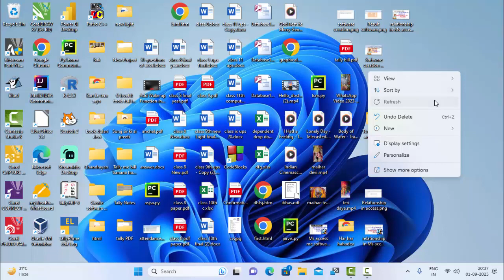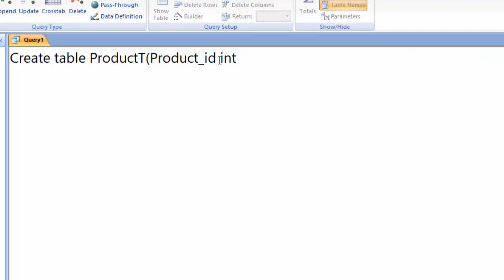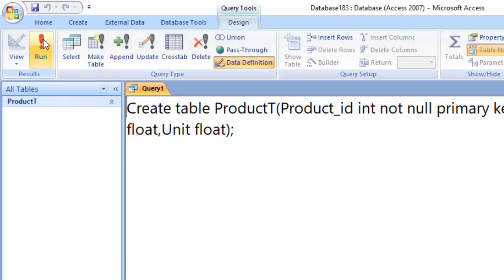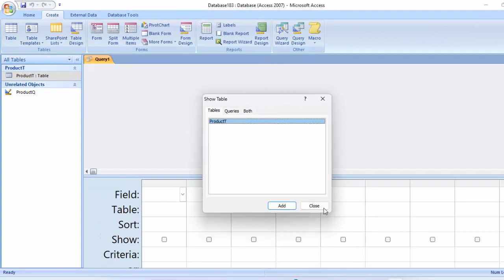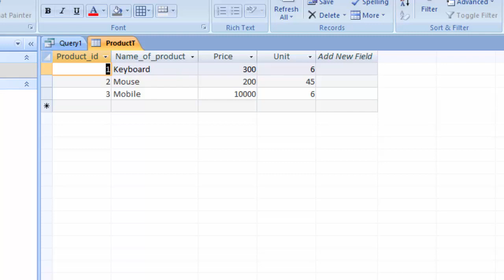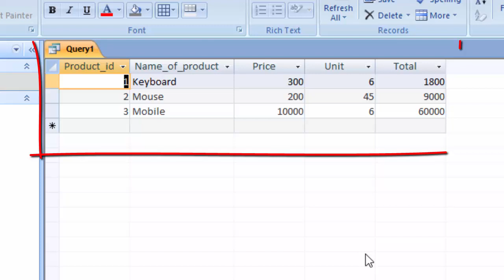Ms access sql view me query lagana@COMPUTEREXCELSOLUTION